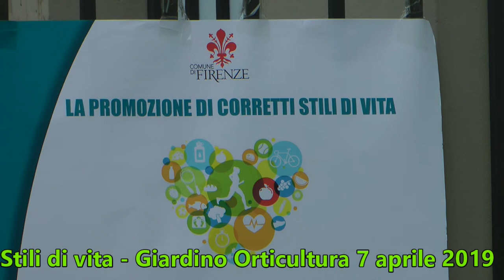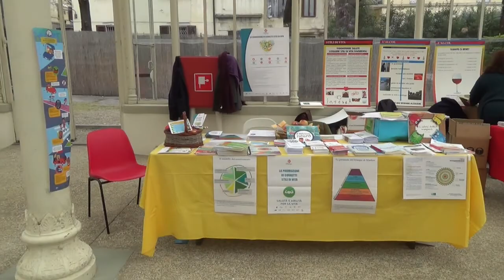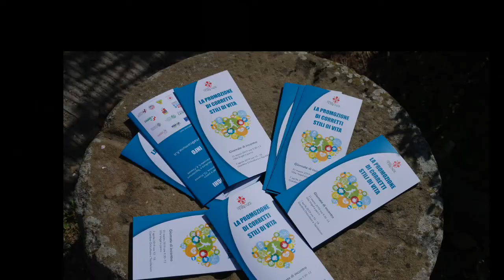Stili di VIta 2019